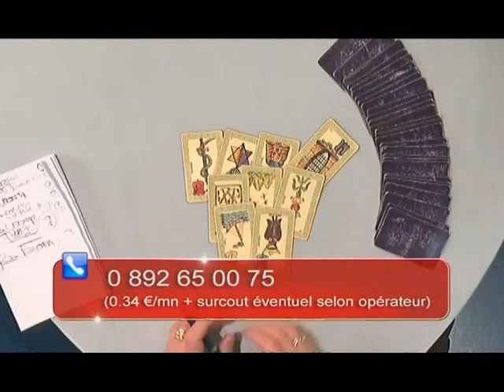Sorties Plein Sud du 10/03/2011 - TV Sud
Vous voulez conserver ce reportage ?
Retrouvez toute la culture, les sorties et bon plans à Montpellier et dans sa région dans "Sorties Plein Sud". (DROITS RESERVES . Pour toute exploitation sur TV, web, mobile, aller